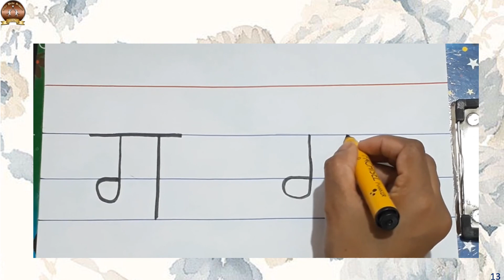Hindi Vyanjan 'Ga' Ki Kahani